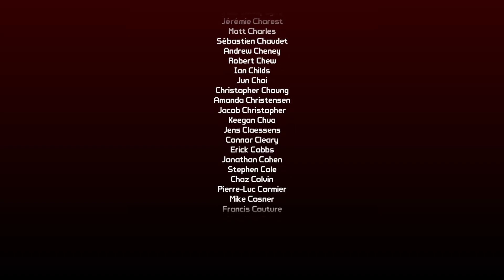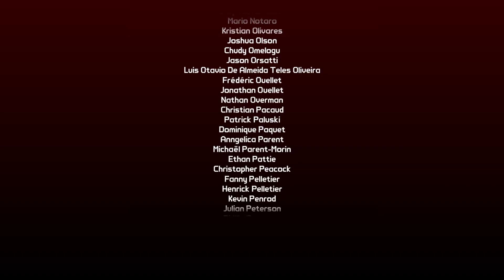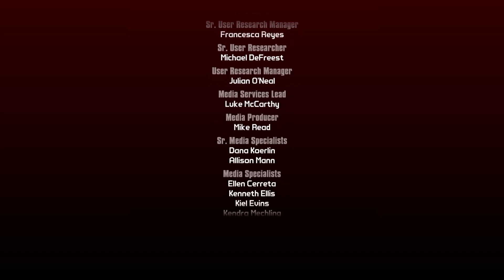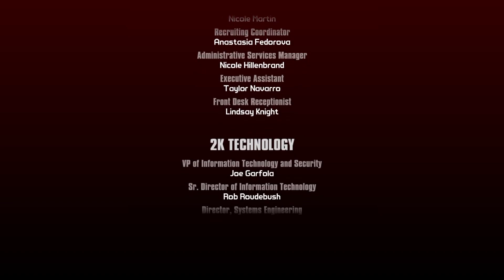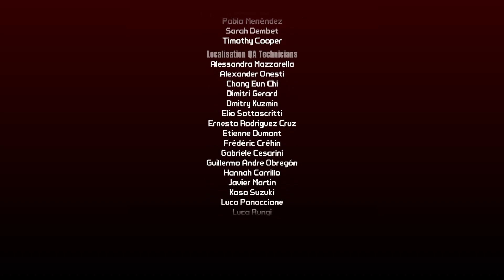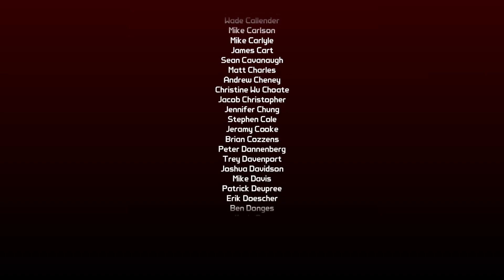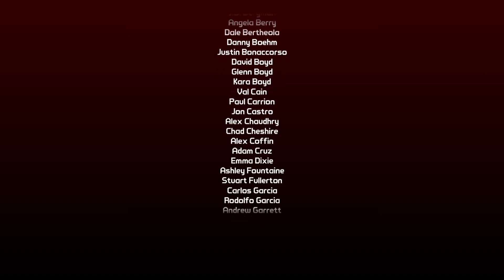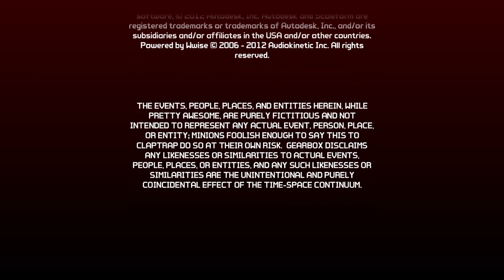Borderlands 2 / Episode 16 / DLC 1 Part 3 / Killing the Leviathan ( No Commentary )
Welcome to episode 16 in my walkthrough of Borderlands 2.